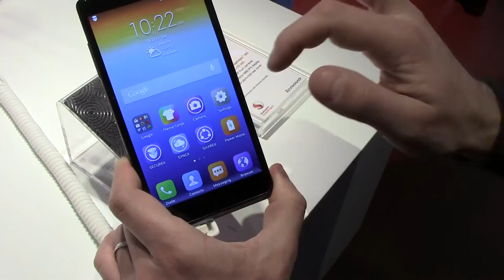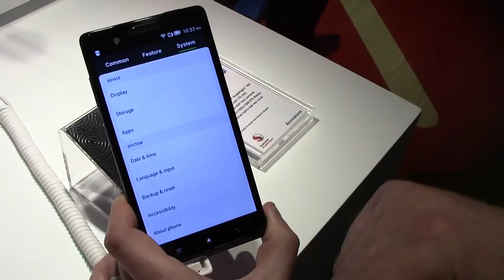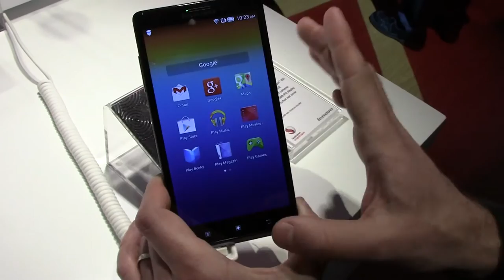Lenovo Vibe Z